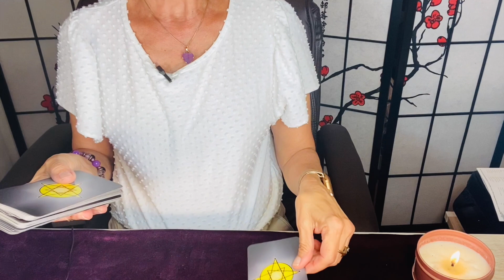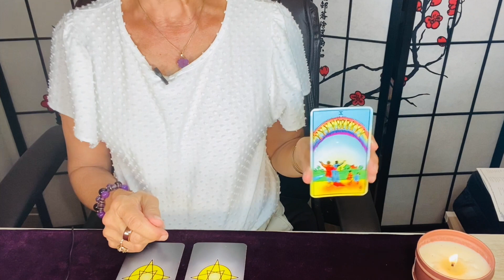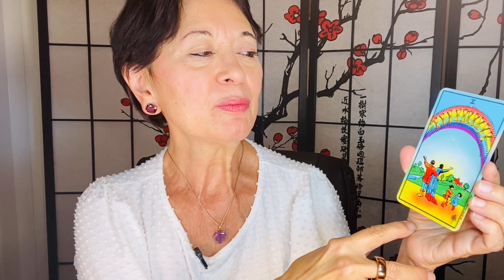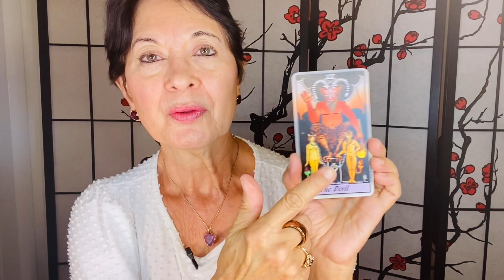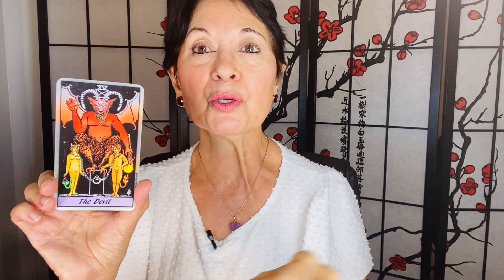Tarot Outlook for the Week of September 25, 2023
Laura of presents a three-card reading on the outlook for the week - what you should focus on and can expect.

For questions about tarot or to book a private reading with Laura, go